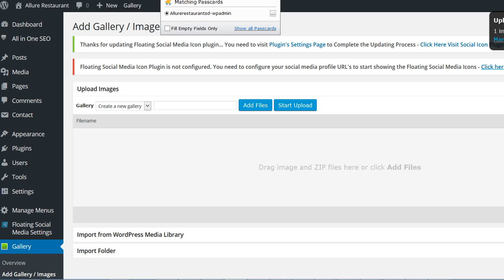Adding Photos to your WordPress Photo Gallery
How to Add Photos to your WordPress Photo Gallery